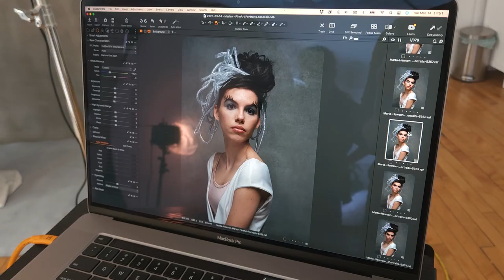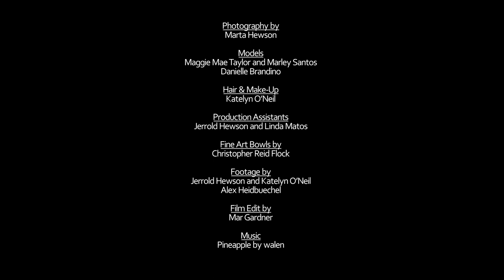The Making of the Outlier Exhibition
I can’t believe how fast the time has gone! It’s been almost 2 months since the Opening Reception for our Fine Art Photography Exhibition, “Outlier”.

I'm so thrilled with the turnout for the exhibition! It was packed!

The photos will be on display for another 3 weeks at The CoWork Gallery, located on the 3rd floor of The Cotton Factory.

This video shows the making of the images and the Exhibition's Opening Reception.

Location: The Cotton Factory
Models: Maggie Mae Taylor, Danielle Ellisia Brandino and Marley Santos
Hair & Makeup: Katelyn O'Neil
Production Assistants: Jerrold Hewson and Linda Matos
Photography by Marta Hewson
Fine Art Bowls by Christopher Reid Flock Ceramics
Footage by Alex Heidbuechel, Jerrold Hewson and Katelyn O'Neil
Film Edit by Mar Gardner